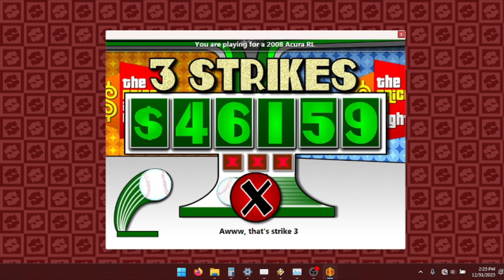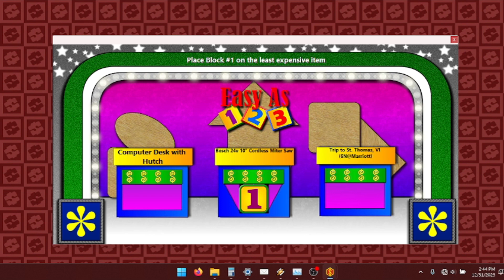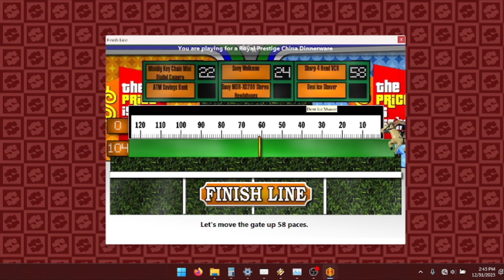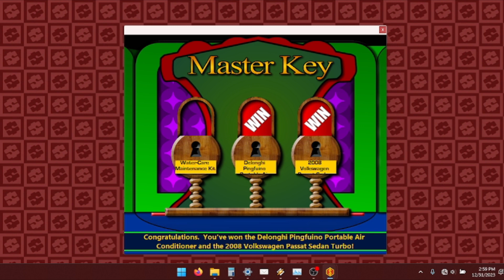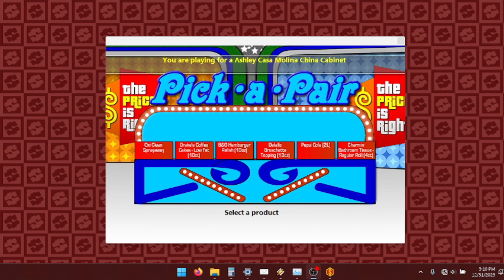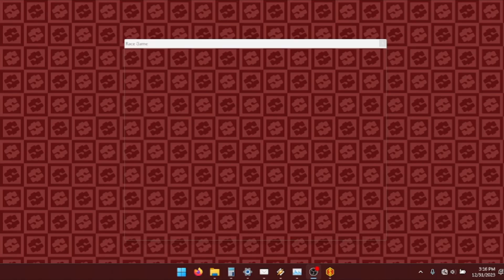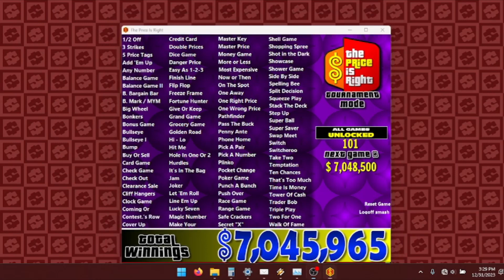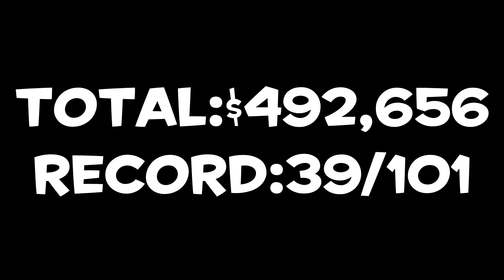Bigjon TPIR Tournament Mode Tour Ep 2 - V7.3.0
the first of the Drew-era seasonal versions